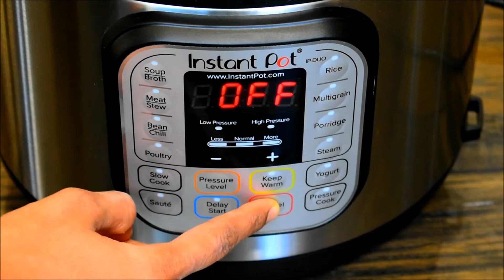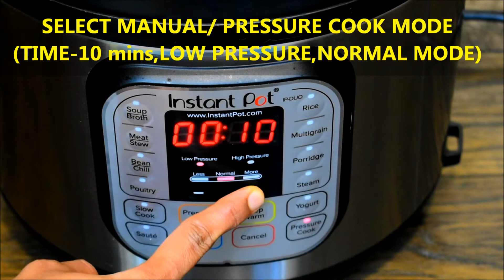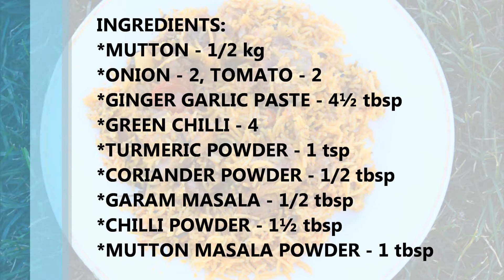Instant pot mutton briyani recipe | goat briyani recipe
Tips:
1. you can also do quick pressure release by turning the value to venting position carefully.
2. you can also use garam masala instead of mutton masala.